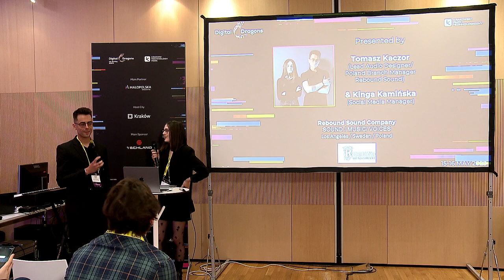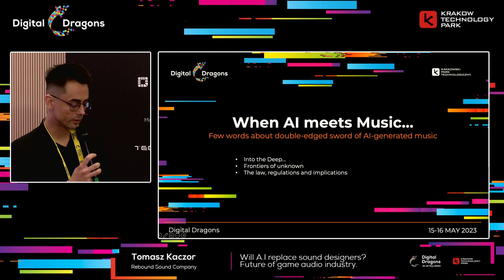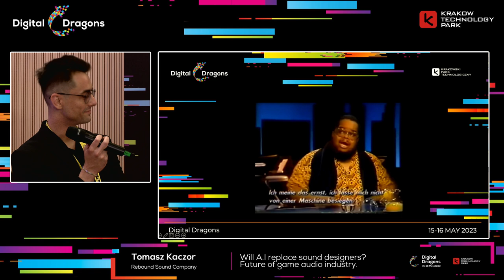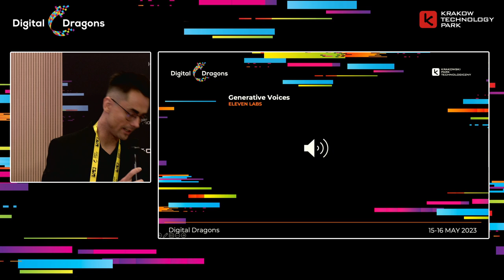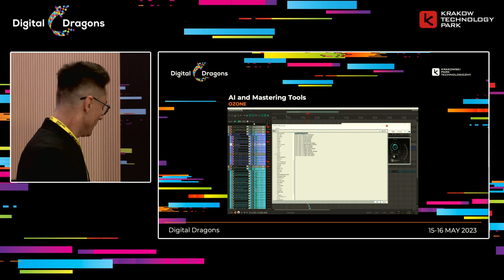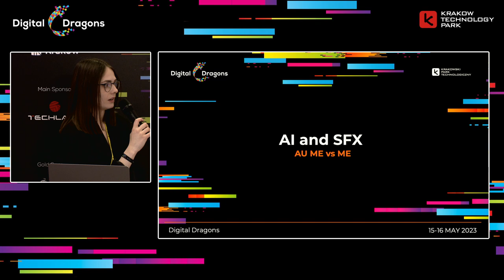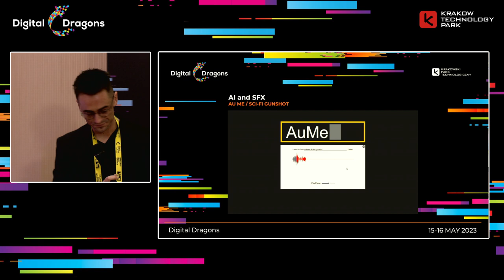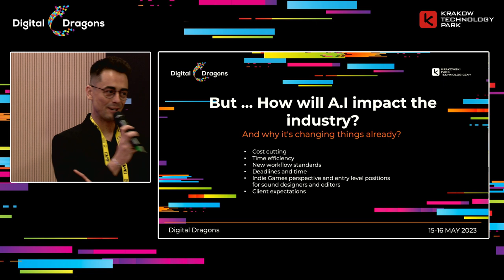Tomasz Kaczor, Kinga Kamińska - Will A.I. replace sound designers? Future of game audio industry.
Tomasz Kaczor, Kinga Kamińska / Rebound Sound Company